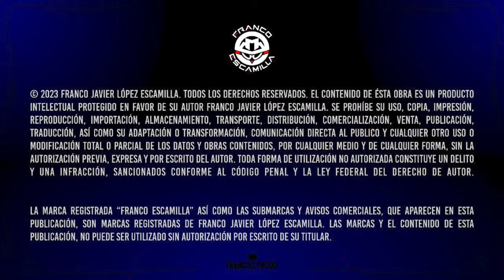Amos del Universo .- Diferencia entre Hombres y Mujeres